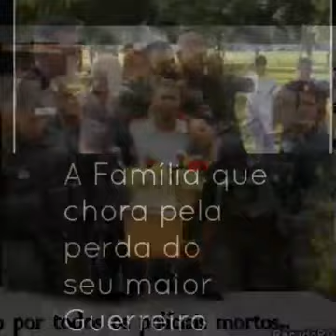Homenagens aos nossos guerreiros!